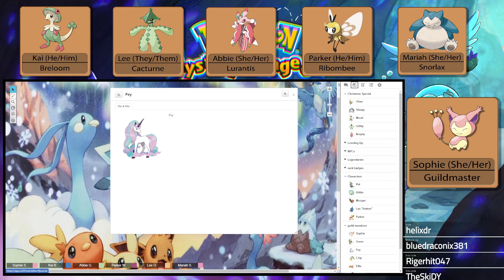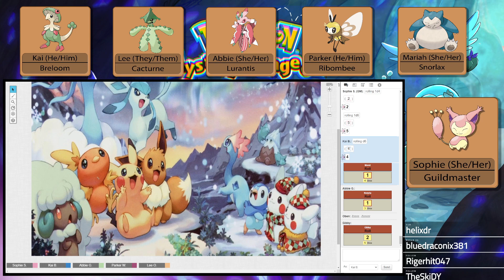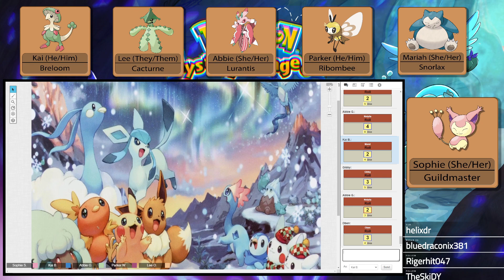Merry Christmas and Happy Holidays PokeFans! | Pokemon Mystery Dungeon D&D Christmas Special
This is the story of how we all SAVED CRISTMAS. AGAIN... Okay we really didn't but we did a bunch of stuff and nothing made sense so lets see how that was.

Don’t forget to tune into Pokemon D&D every week!  We ping when we’re about to start in the Discord!
I also stream every Tuesday, Thursday, Saturday, and Sunday!